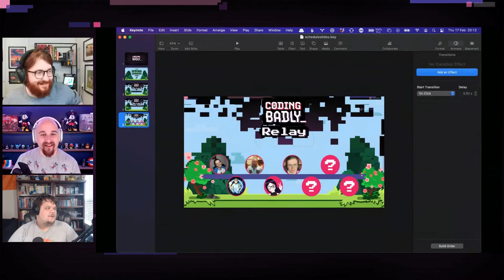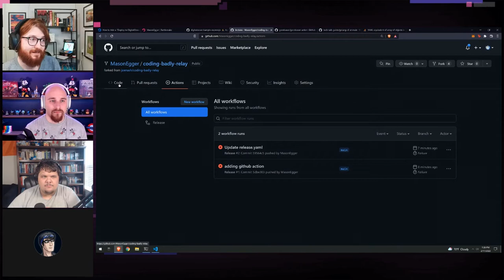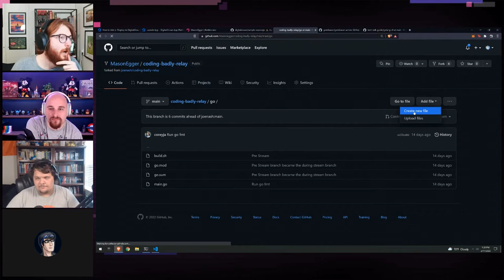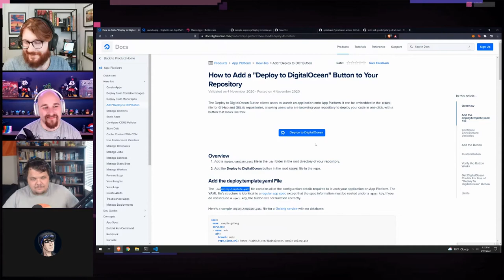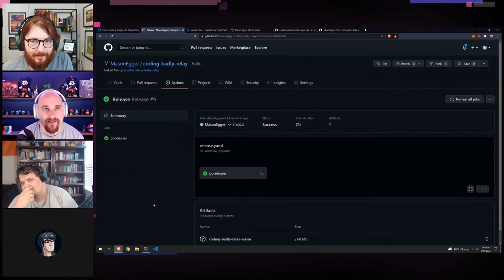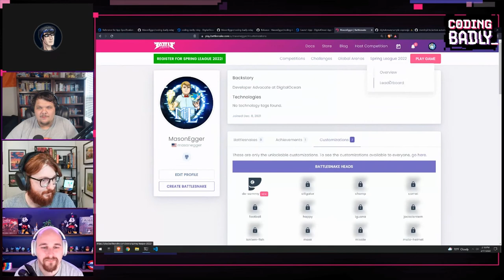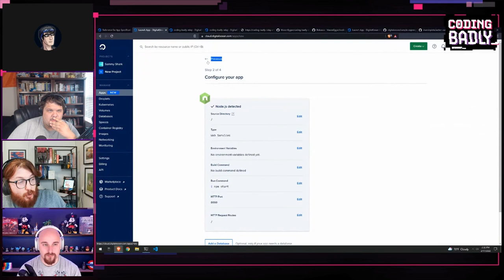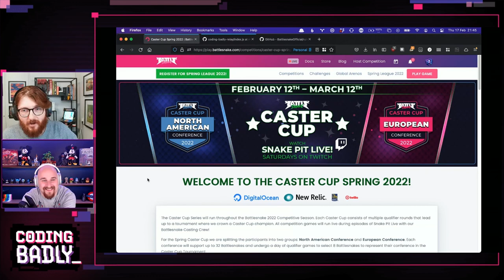Coding Badly Relay with Mason Egger from Digital Ocean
Round 2 of the Coding Badly Relay! Joe and Kevin are joined by Mason Egger from Digital Ocean who takes over the relay snake and builds in automated deployment directly to Digital Ocean using GitHub Actions!